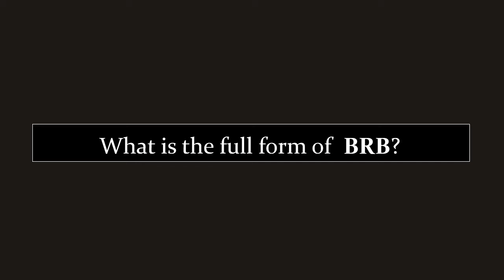Full form of BRB | BRB ka full form kya hai | Free Learn University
Welcome to free learn university. In this vedio you will know the full form of BRB.